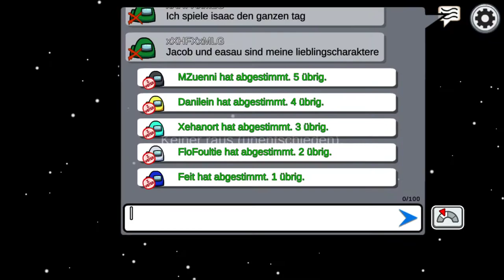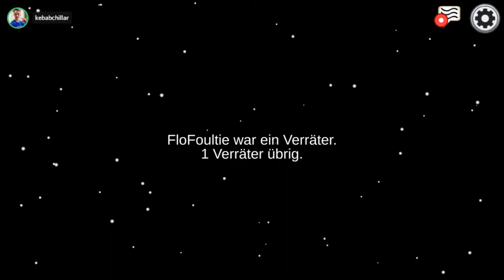[02] Darf ich jetzt auch mal Imposter? || Among Us – Let’s Play